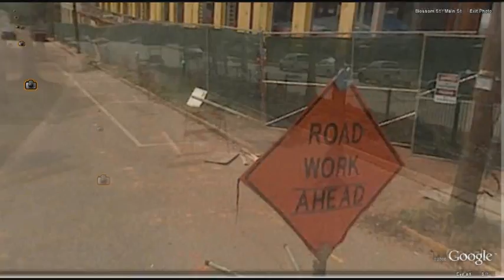WJTW Newschannel 11 6/8/09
This is WJTW Newscahnnel 11 HD

TOP STORIES!!

1 Former Carolina Panther football player arrested in columbia
2 Governor Mark sanford wins a bet against Governor sarah palin
3 2 bodies found in the atlantic from air france 447
Commercial break
4 South Dakota Cowboy wins 232.1million dollars
5 Weather update